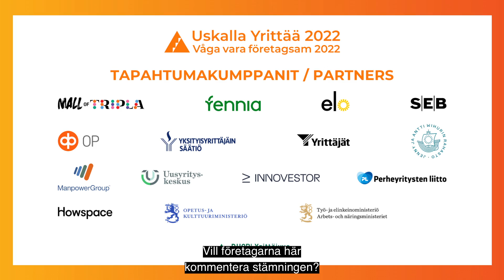UskallaYrittää -finaali 2022 Aftermovie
SE ON TÄÄLLÄ! USKALLA YRITTÄÄ -FINAALIN 2022 VIRALLINEN AFTERMOVIE 🎉🎊 🎉🎊 🎉

Suomen suurin nuorten yrittäjyyskilpailu, Uskalla Yrittää, täytti Helsingin Mall of Triplan kahdeksi päiväksi 27.–28. huhtikuuta! Nyt voit palata kutkuttavan finaalin tunnelmiin tai kokea huuman ensi kertaa! Katso, kuinka sadat yrittäjänuoret laittoivat kaiken likoon kovatasoisessa kisassa  😍

Nuori Yrittäjyys ry:n porukka kiittää kaikkia mielettömiä nuoria, opettajia, yhteistyökumppaneita sekä vieraita hienon tapahtumahengen tuottamisesta ja mahdollistamisesta! Nähdään taas vuonna 2023! 🎊

Videon tuotanto: Made in HEL Video Productions